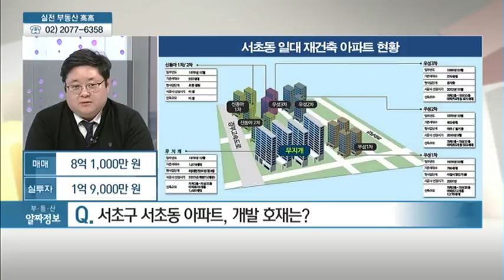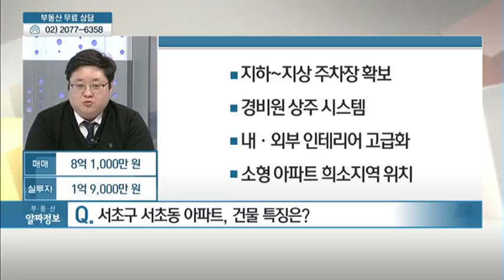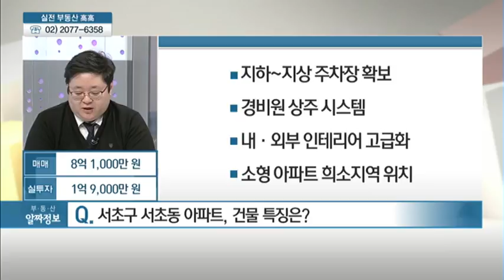서울시 서초구 서초동 아파트 - 전민균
12/10 실전 부동산 '고고'